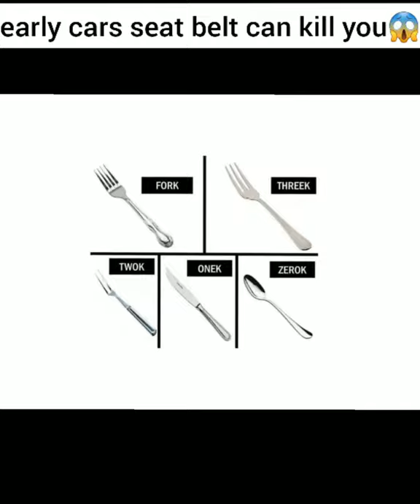Early cars seat belt can kill you Ashorya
In this video you will know amazing facts
if you like this video then